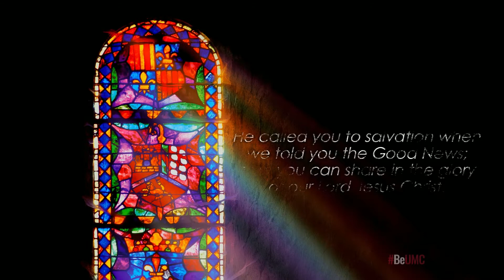Audio Bible | 2 Thessalonians 2:14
He called you to salvation when we told you the Good News; now you can share in the glory of our Lord Jesus Christ.

Audio Bible | 2 Thessalonians 2:14

Gawin nating habit ang pagmememorize ng Scripture.